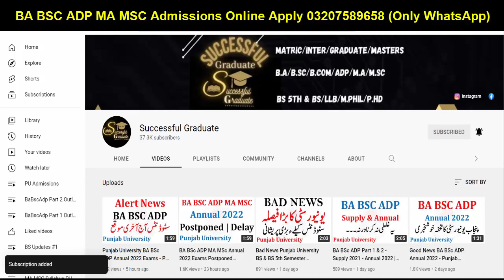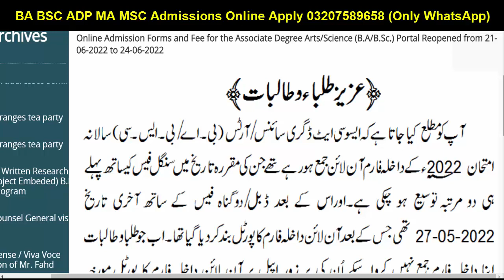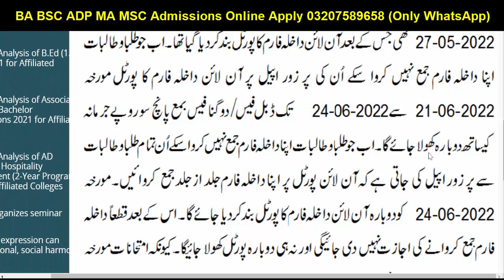BA BSc ADP Annual Exams 2022 - Punjab University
YOUR QUESTIONS:
BA BSc ADP
Exams
Result
Admissions
MA MSc
Matric
Intermediate
9th
10th
11th
12th
Bise Lahore
Bise Sahiwal
Bise Multan
Kpk Board
Punjab Board
Sindh Board
Successful Graduate
Graduation
Master
LLB Admission
SupplyexamsResult2021
PunjabUniversitySupplyResult2022
exams
puexamcancel2022
punjabuniversity2022
PuBABSCMAMSCEXAM2022
punjabuniversity
uos
bzu
gcu
gcuf
2022

knowledge time
education
ba/bsc exams 2022
exams 2022
education channel
hec news
ba bsc part 1 exams news today,university opening
puexam
HECCHAIRMAN
PUNJABUNIVERSITY
PUNJABUNIVERSITYEXAM2022
BAEXAM2022
BSCEXAM2022
MAEXAM2022
MSCEXAM2022
BAPUEXAMDAGE2022
Education
8th 5th
FA FSC ICS I.COM
11th 12th
bzu multan
gcuf
iub
vu
aiou
uos updates
uos admissions
pu admission
uos news
exams 2022
aiou university
ba bsc adp
bcom adc
ma msc bs 5th semester
llb
mcom
med
mphil ms
phd
admissions 2022
bs 5th
bs admission 2022
successful garduate